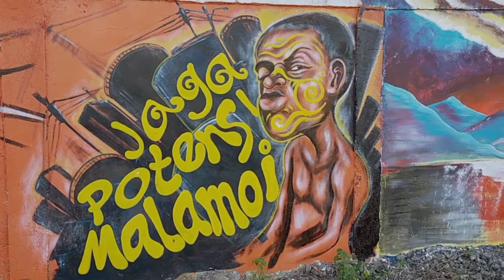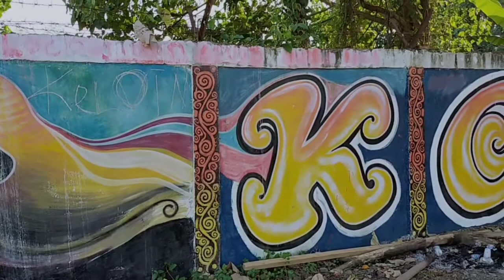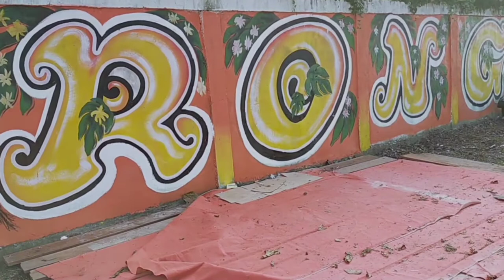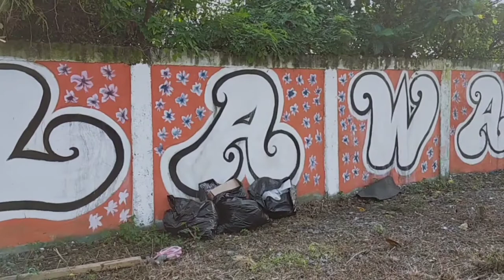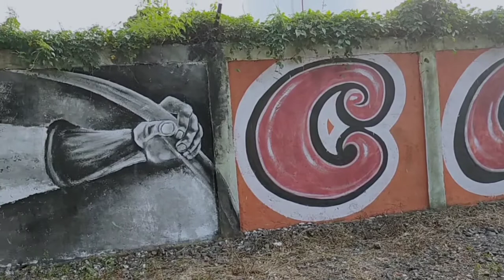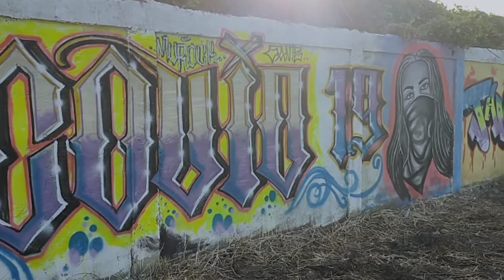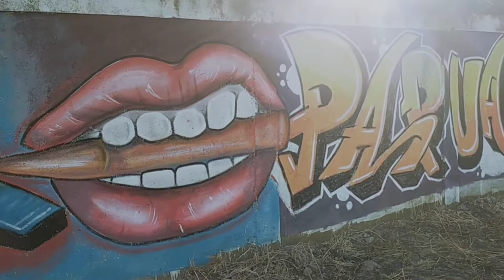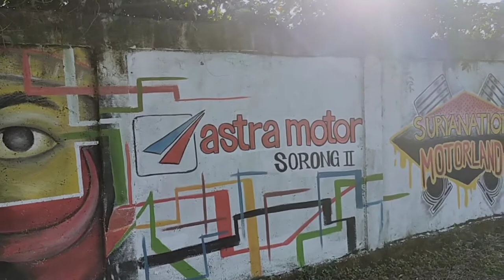LUKISAN SENI ANAK-ANAK KOTA SORONG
Harmonisasi seni dan budaya anak - anak kota Sorong Papua Barat.